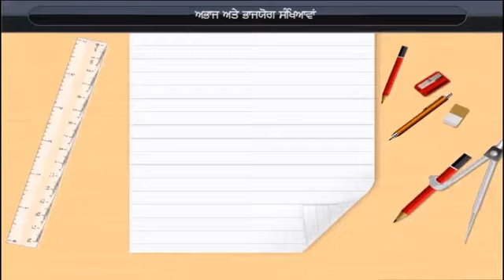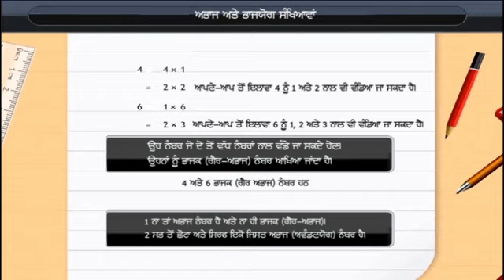ਅਭਾਜ ਅਤੇ ਭਾਗ ਹੋਣ ਯੋਗ ਸੰਖਿਆਵਾਂ | Prime and Divisible Numbers | Class 6 | Maths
ਅਭਾਜ ਅਤੇ ਭਾਗ ਹੋਣ ਯੋਗ ਸੰਖਿਆਵਾਂ | Prime and Divisible Numbers | Class 6 | Maths | Punjabi medium

Check out our Thinkbooks on Amazon, teaching 21st Century skills like:
- Analytical Thinking,
- English Ability and
- Maths Aptitude